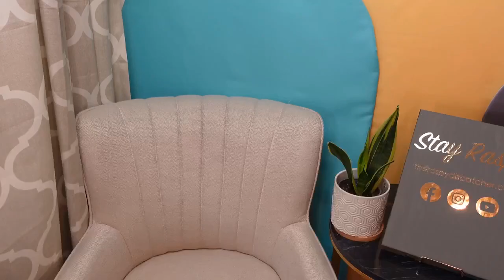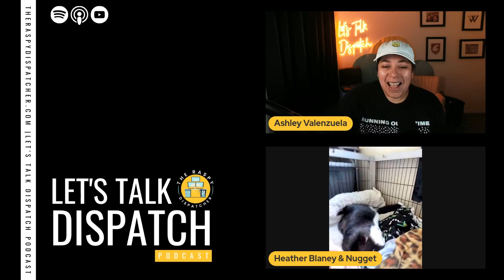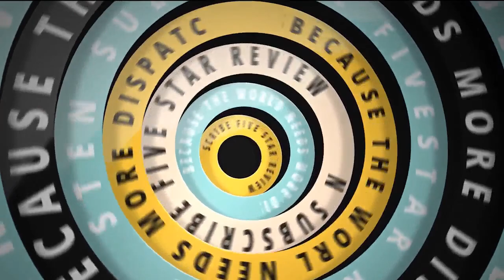County Unit 42-PU | Heather Blaney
In this week's episode of Let's Talk Dispatch, I am joined by not one but two guests, Heather Blaney and Nugget the first-ever unofficial ESA Skunk in the dispatch center. Join us as we talk about Heather's journey in dispatch, and how Nugget has become a part of her centers day to day life and helping to educate the community.

The Raspy Dispatcher offers many resources to help aspiring dispatchers succeed throughout their application process.

Listen to our Podcast, Let's Talk Dispatch, anywhere you listen to podcasts |

Follow @theraspydispatcher on Instagram, Facebook, and Tik Tok!